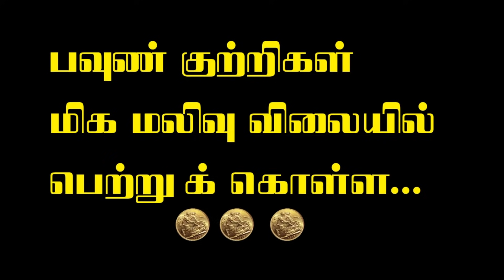Which is free? எது இலவசம்?